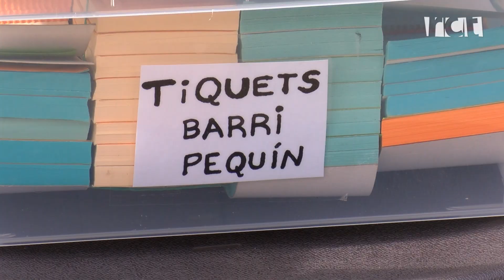Primera calçotada de la Gent de Barri de Pequín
Aquest any la Gent de Barri de Pequín s'han animat a fer la primera calçotada en solitari i ha estat un èxit.
Han venut aproximadament 300 tiquets i han preparat 5000 calçots, botifarres i ploma ibèrica.